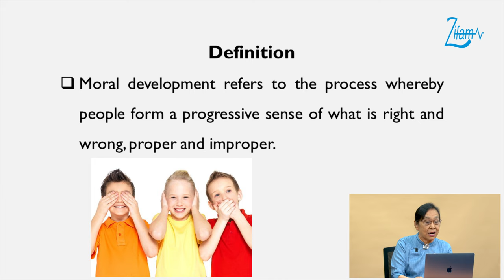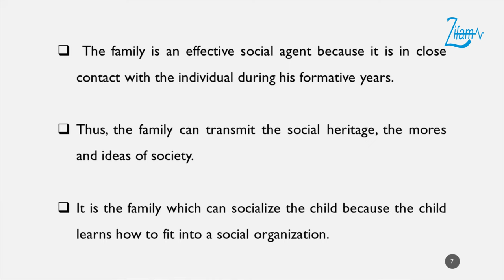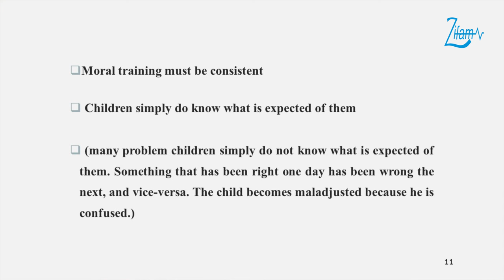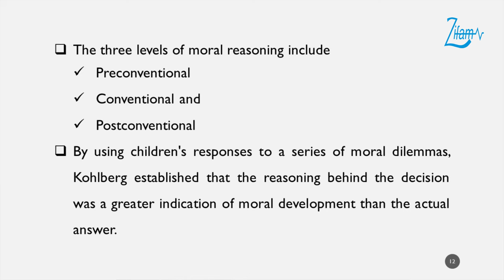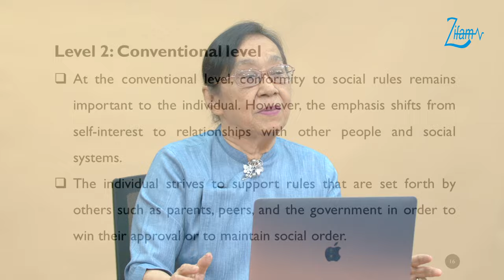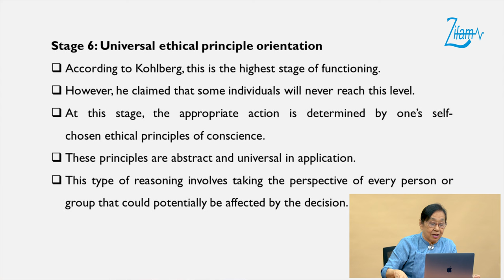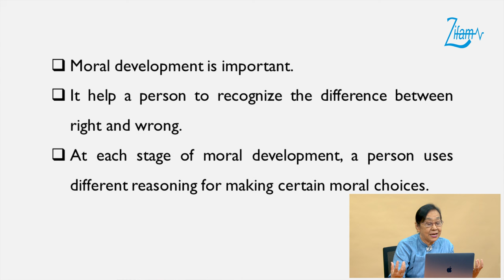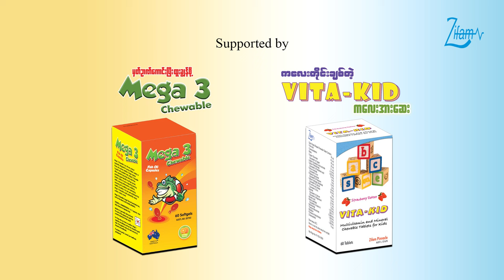𝗠𝗼𝗿𝗮𝗹 𝗗𝗲𝘃𝗲𝗹𝗼𝗽𝗺𝗲𝗻𝘁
📌𝗠𝗼𝗿𝗮𝗹 𝗗𝗲𝘃𝗲𝗹𝗼𝗽𝗺𝗲𝗻𝘁 ဆိုတာဘာလဲ…

👉စာရိတ္တကောင်းမွန်တဲ့  ကလေးတစ်ယောက်ဖြစ်ဖို့ မိဘတွေအနေနဲ့  ဘယ်လိုမျိုး သွန်သင်လမ်းပြရမလဲ...

👉 ကလေးတွေရဲ့ ဝေဖန်ပိုင်းခြားနိုင်တဲ့အသိဉာဏ် ဖွံ့ဖြိုးအောင် ဘယ်လိုလုပ်သင့်သလဲ စတဲ့ အကြောင်းအရာများနှင့် ပတ်သက်ပြီး ဆရာမကြီးဒေါ်သက်ထားဝင်း ပြောကြားထားတဲ့ 𝗠𝗼𝗿𝗮𝗹 𝗗𝗲𝘃𝗲𝗹𝗼𝗽𝗺𝗲𝗻𝘁 အကြောင်းကို လေ့လာသင်ယူနိုင်ရန် ယခုလို တင်ဆက်ပေးလိုက်ပါတယ်။

📌 ဒီအစီအစဉ်ကို ကလေးတိုင်းချစ်တဲ့ 𝐕𝐢𝐭𝐚-𝐊𝐢𝐝 နှင့် မှတ်ဉာဏ်ကောင်းပြီးထူးချွန်ဖို့  𝐌𝐞𝐠𝐚 𝟑 𝐂𝐡𝐞𝐰𝐚𝐛𝐥𝐞 မှအဓိကတင်ဆက်ပေးထားပါတယ်။